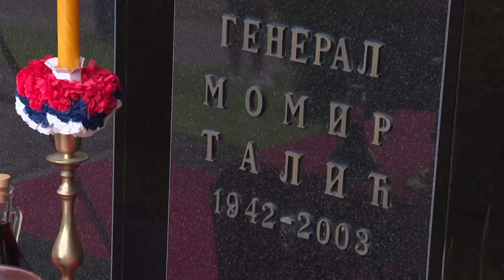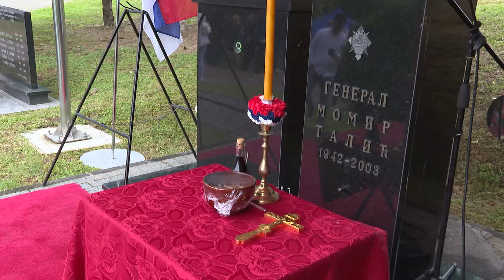U Piskavici kod Banjaluke obilježena je 21 godina od smrti generala Momira Talića 26. 05. 2025.